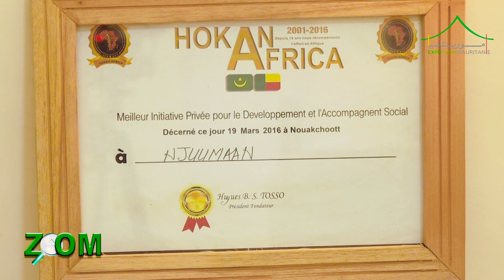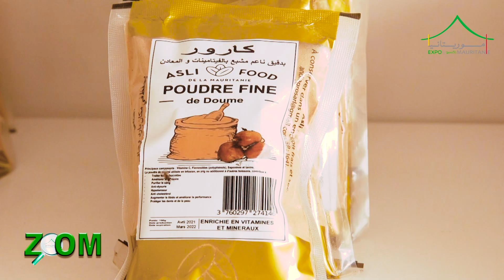ASLI FOOD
‎في هذا العدد ، سنذهب للقاء شركة ASLI FOOD
‎ تعمل ASLI FOOD في صناعة المواد الغذائية وتنتج دقيق نجومان المدعم الغني بالمعادن والفيتامينات الموجه للأطفال الصغار وكذلك النساء وكبار السن ولديها مجموعة متنوعة من المنتجات وتسوق أيضًا منتجات أخرى تلبي جميع معايير منظمة الصحة العالمية.
‎هيا لنكتشفها!
‎ابقوا متصلين !!!

Dans ce numéro, nous allons à la rencontre dela Société ASLI FOOD
La société ASLI FOODœuvre dans l’agroalimentaire et produit de la farine fortifiée NJUUMAN riche en minéraux et vitamines destinée aussi bien aux jeuo à enfants qu’aux femmes et personnes âgées. Elle a une gamme variée de produits et en commercialise également d’autres qui respectent tous les normes de l’OMS.
Découvrons-les !
Restez connectés !!!